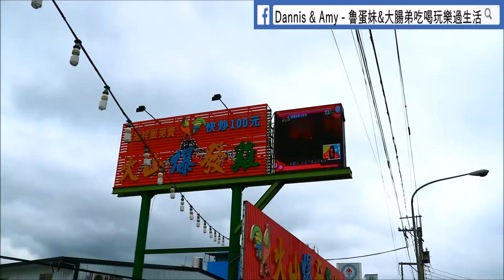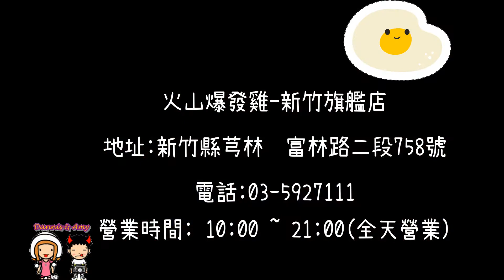20171112《新竹芎林烤雞餐廳》火山爆發雞新竹店。脆皮甕烤雞。百元快炒。豬油拌飯 評價分享︱芎林交流道附近。免費停車場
新竹芎林上真的開了粉多家的烤雞餐廳，
目前吃過阿東窯烤雞、台灣古早味甕窯雞  ，還有這次帶家人吃的 火山爆發雞，
都各有特色，Amy覺得火山爆發雞的皮是烤粉脆的那種，
所以色澤上比較深，香氣也不錯因為肚子裏頭有塞香料，
快炒類都百來元也不貴，主打的是 吃到飽的豬油拌飯，
大家到芎林記得要吃隻雞再走喔！
【店家資訊】
火山爆發雞-新竹旗艦店
地址:新竹縣芎林鄉富林路二段758號
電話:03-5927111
營業時間: 10:00 ~ 21:00(全天營業)